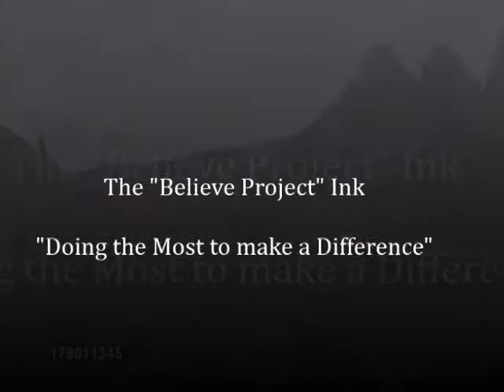The Believe Project Ink Stop The Silence PSA Ad Commerical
The "Believe Project" Ink or (inK) - is a non-profit Anti - Bullying organization aimed at the prevention of bullying and suicide in our schools. Our goal is to educate and spread awareness, by changing our future today for a better future tomorrow.

Committed to Excellence, Committed to You.